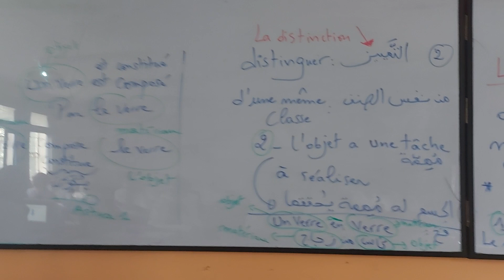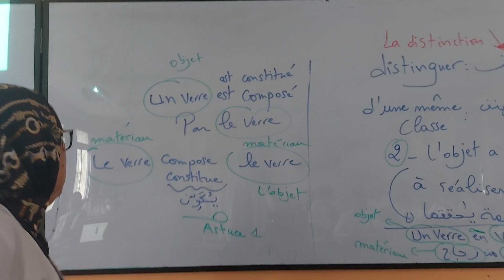Vidéo réalisée avec 3/8 groupe 1